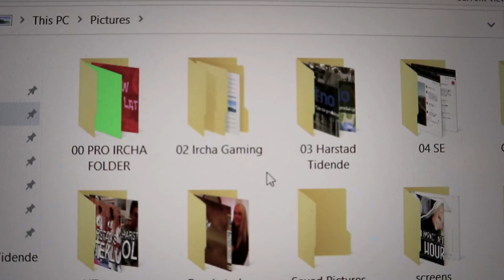Behind the scenes of making a youtube video